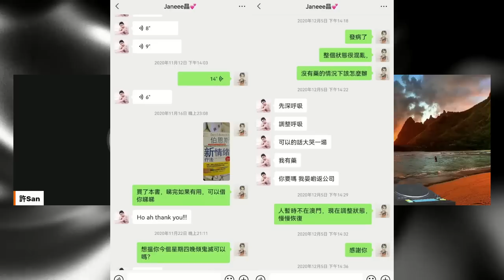20230731F 無辜？沉默的幫凶！微辣阿丞與阿泰有無講大話？被網民指想借患情緒病幫自己洗白